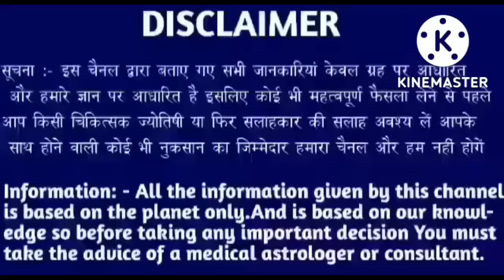सिंह राशि 14 सितम्बर2022 | Aaj ka singh rashifal| Singh rashi 14 September 2022| Geeta gyan rashifal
14 tarikh guruvar
14 tarikh guruvar
14 tarikh guruwar
14 तारीख गुरुवार
14 tarikh Thursday
14 tarikh गुरुवार
14 tarikh ka rashifal
Singh rashi ke bare mein bataen
14 tarikh ka rashifal
Rashifal dikhaiye
Rashifal bataiye
14 tarikh ki rashi
Singh rashi bhavishya
14 august singh rashi
Singh rashifal
Aaj ka rashifal
Singh rashi
14 tarikh ki
14 tarikh ki singh rashi
Rashifal dikhaiye
14 tarikh singh rashi
14 tarikh singh rashifal ke bare main batayen
राशिफल बताओ
Singh rashi
Singh rashifal
Singh Rashifal
14 की जानकारी
14 september singh rashi ka rashifal
14 september singh rashi
14 September ke bare main batayen
14 September 2022 singh rashi
14 september 20222 tula rashi
Aaj ki rashi bataiye
14 september ka singh rashi ka rashifal
Rashifal dikhaiye
Rashi dikhaiye
14 september 2022 singh rashi
14 tarike ki singh rashi
14 September singh rashifal 2022
August singh rashifal
14 september singh rashi
14 september ko singh rashifal
14 tarikh ko singh rashi
Singh 2022
14 September 2022 singh rashi
14 september singh Rashi 2022
Singh rashifal
14 September singh Rashi 2022
Singh rashi ke bare main batao
14 September singh rashifal
14 September 2022 Singh Rashifal
Singh Rashi walon ka aaj ka
14 september ka rashifal
सिंह राशि
Singh
Thursday singh rashi
Rashifal today
14 september ka news
14 September rashifal
14 September ka Rashifal
14 september ka singh rashi
Singh Rashifal
KR rashifal
KB rashifal
Singh
Mahakali astrology
Rashi
Aquarius
DLR Rashifal
DRS Rashifal
Rashifal Report RR
Astro samadhan
Vaidik jyotish
Vaidik jotish
Geeta gyan rashifal
Singh rashi
Singh
Rashi
Aquarius
Taurus rashi
Taurus rashifal

Follow me